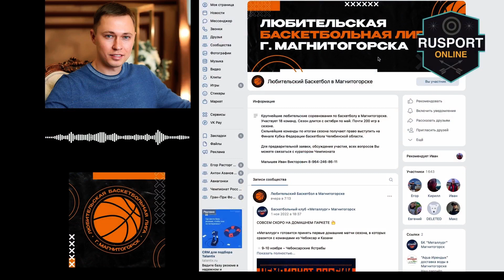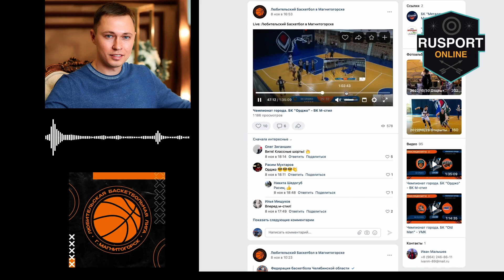Магнитогорская любительская лига